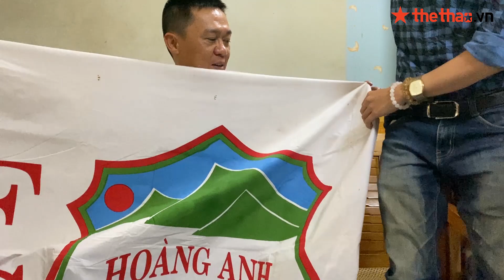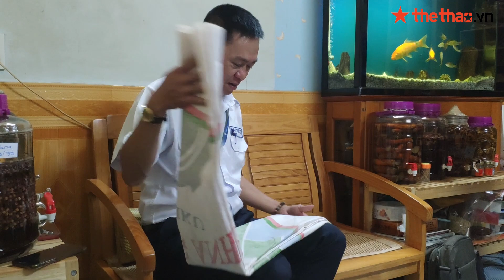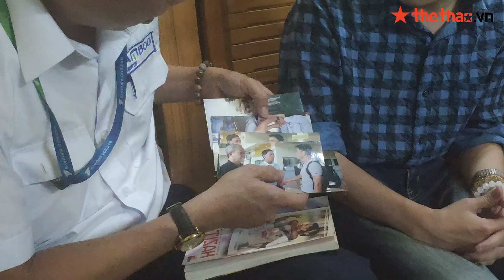Người bạn đặc biệt của Kiatisuk bày tỏ mong muốn dành tặng kỷ vật 20 năm lịch sử cho CLB HAGL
Anh Võ Minh Nghĩa được biết đến như một trong những CĐV HAGL  được biết đến nhiều nhất ở Pleiku. Anh có mối quan hệ gần gũi với Kiatisuk. Anh đang giữ những kỷ vật vô giá suốt 2 thập kỷ qua liên quan đến lịch CLB HAGL và mong muốn dành tặng nó  cho đội nhà.
Kênh YOUTUBE chính thức của Thethao.vn
© Bản quyền thuộc về thethao.vn
© Chỉ được phát hành lại thông tin khi có sự đồng ý bằng văn bản của thethao.vn